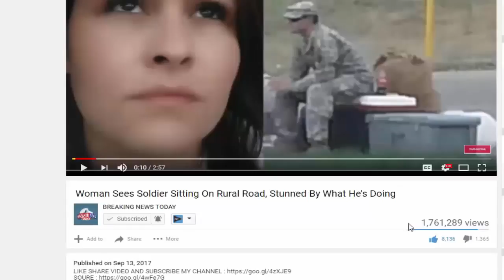In the Dead of Night, Senate Dems Vote 27 22 To Steal Major Constitutional Right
Source: In the Dead of Night, Senate Dems Vote 27-22 To Steal Major Constitutional Right There is a reason we fight so hard for our rights. Because if we don't, they.